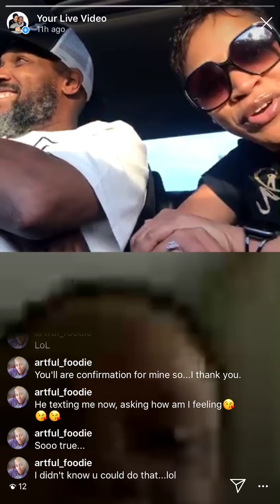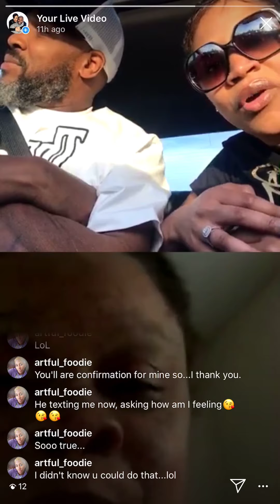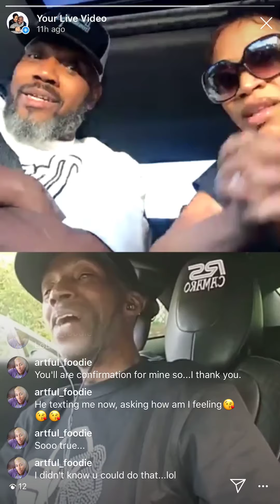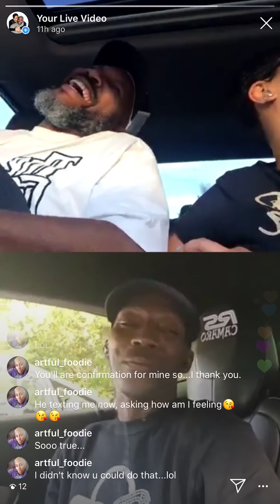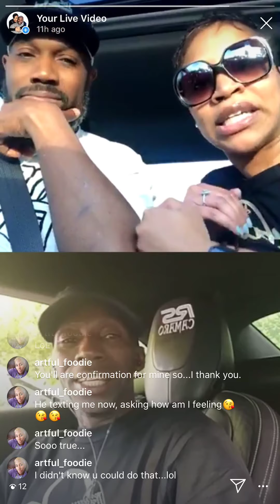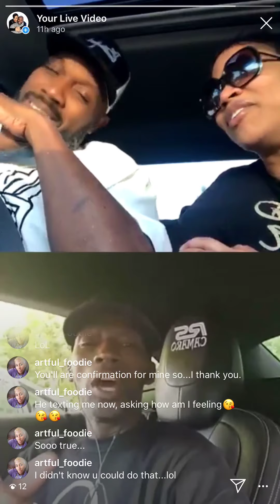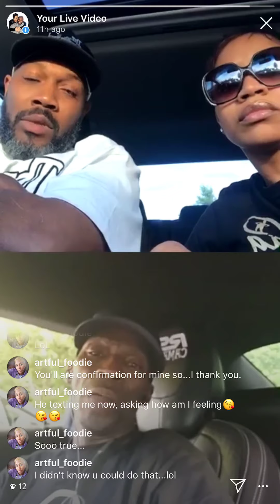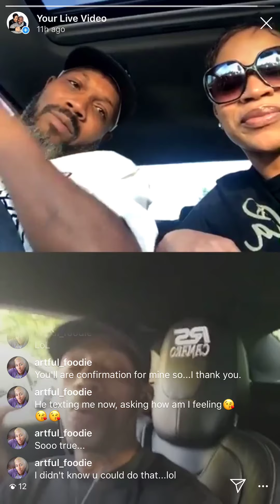Respecting Relationships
Dre and Ro discuss relationship topics on their weekly show